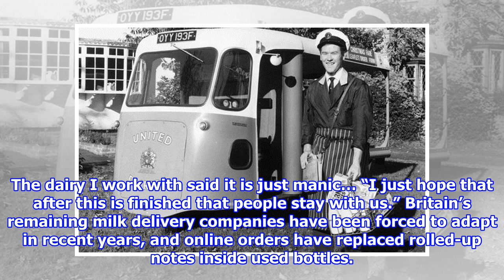Virus puts UK's milkmen back in vogue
The extra demand for milk deliveries coincides with a government call for social distancing measures. (AP pic) LONDON: Britain’s largest milk delivery firm on Monday said it has s...